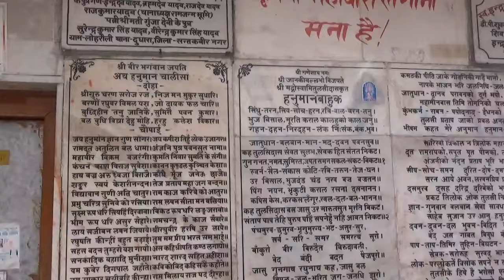darshan 2 (Ram-lila). 2014 year